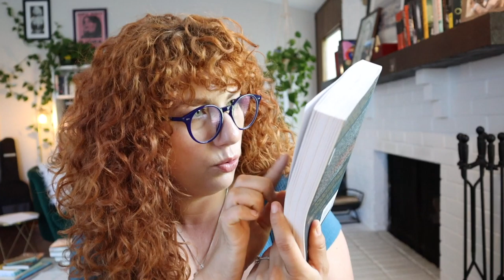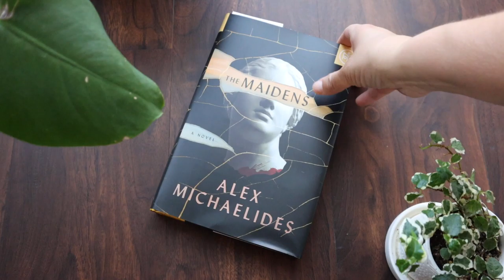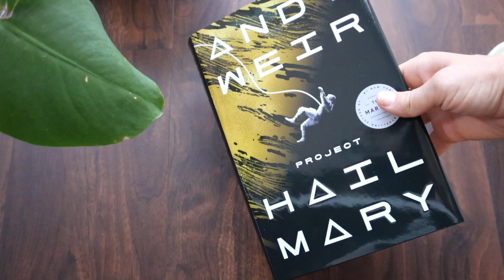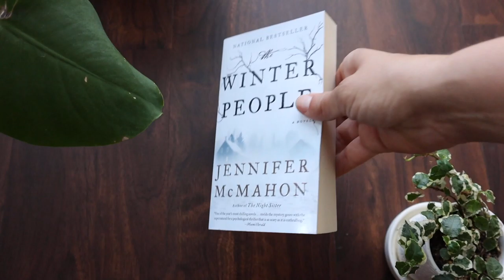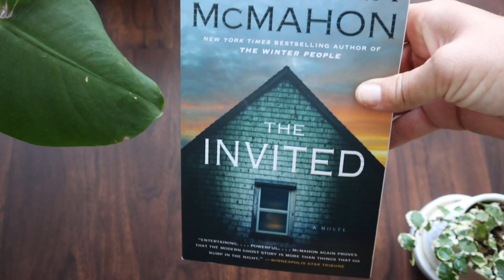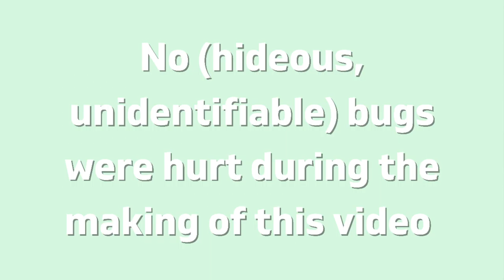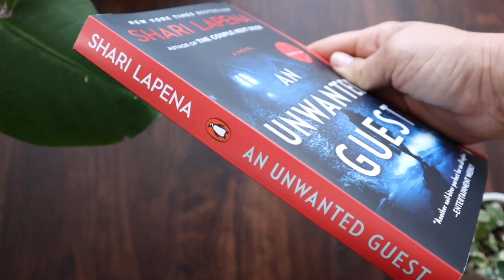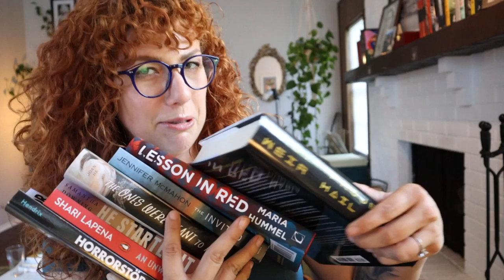BOOK HAUL! Mostly thrillers/horror (not gonna lie)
Look. I like books. I like buying books. I'm not sorry.

Storygraph: @readingwryly
Goodreads: @readingwryly

Books Mentioned:
Club 42 by Joanna Angel-
The Cabin at the End of the World by Paul Tremblay-
The One's We're Meant to Find by Joan He-